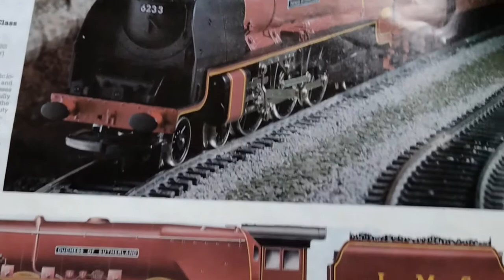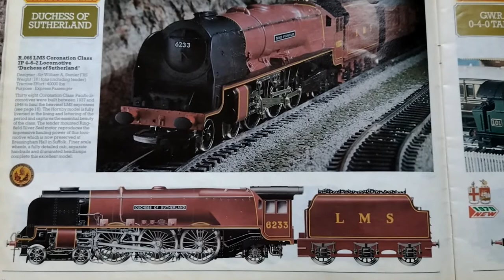My Hornby Locomotives R066 LMS 4 6 2 Class 7P Coronation Class Duchess of Sutherland 1978